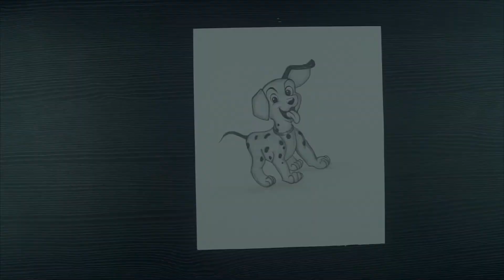How To Draw A Cute Dog // Cute Puppy Drawing // Kids Drawing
Hello!